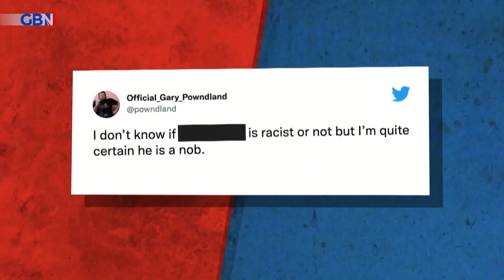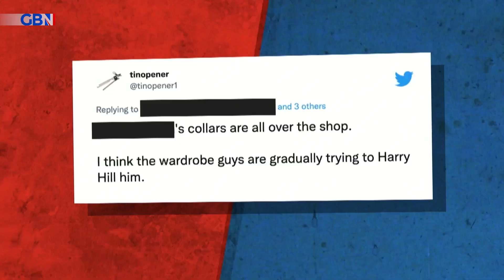The Ministry of Offence teams try and work out which panelist a tweet is about